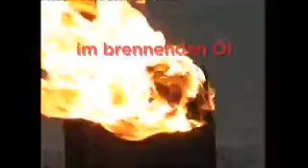Auswirkung von Wasser im brenneneden Oel 880 16x9